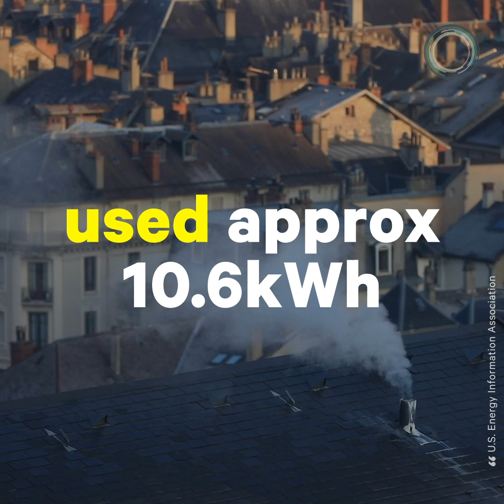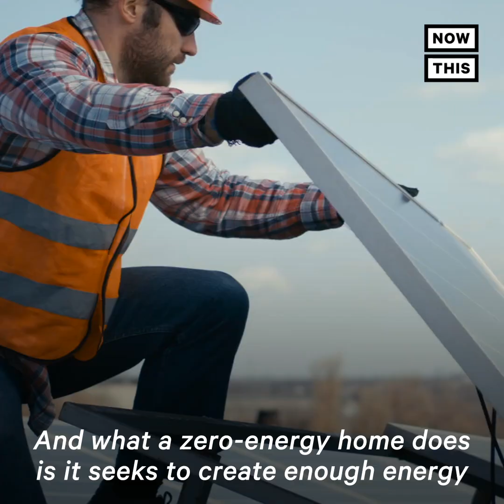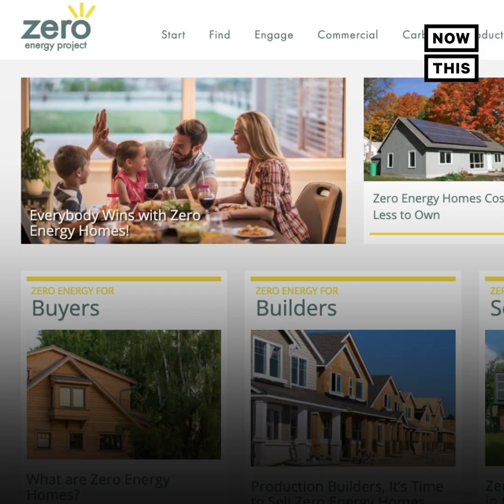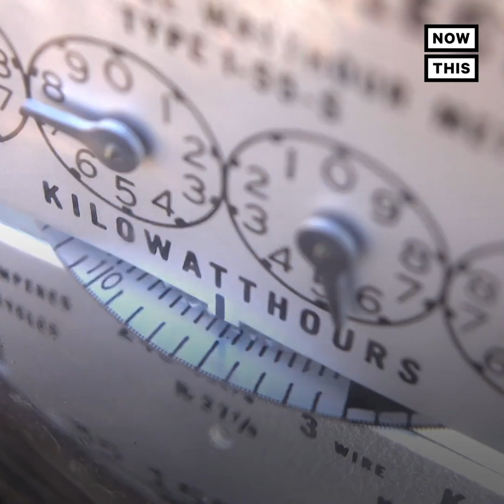How to Make Your Home Energy-Positive and Save Money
Buildings are responsible for roughly 40% of greenhouse gas emissions. Here's how homes can become energy-positive and save money on utilities.

A Norwegian company called Powerhouse designed the world’s northernmost energy-positive building. Completed in 2019, Powerhouse Brattørkaia will reportedly generate more energy than it used during its lifetime, including that used during its construction and demolition. The building uses solar panels, geothermal wells, and heat recovery systems to reportedly generate approximately 485k kilowatt hours annually.

Some home builders are transitioning to ‘zero net energy’ in order to keep up with the green energy transition. And it doesn't have to cost an arm and a leg. Bruce Sullivan, the technical director for Zero Energy Project, explains how.

CORRECTION: At 0:58 the above video should read '10.6k kWh or 10,000 kWh' not 10.6 kWh.